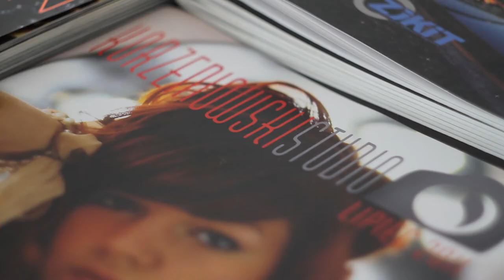Korzeniowski Studio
Korzeniowski Studio backstage portrait and wedding photography